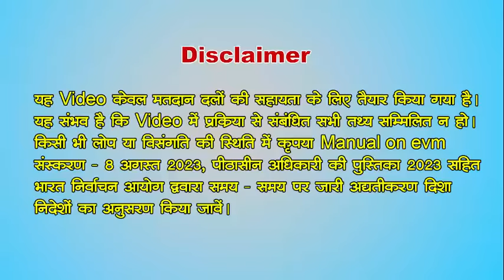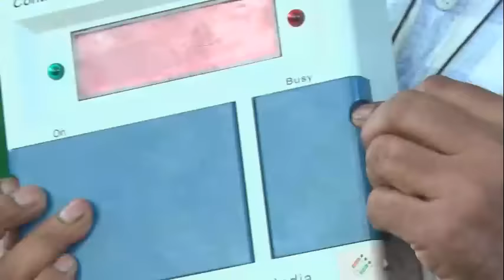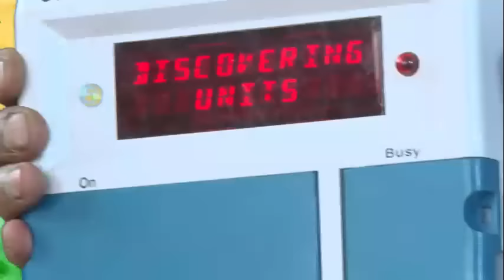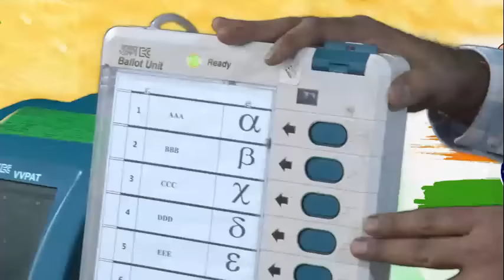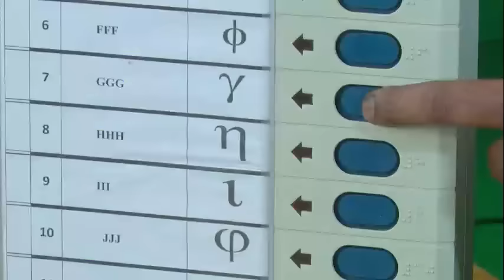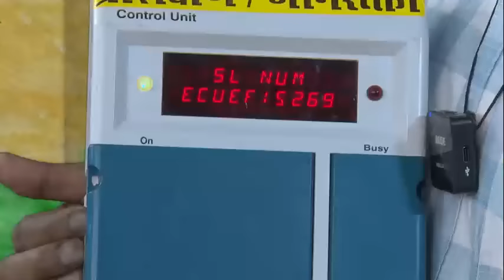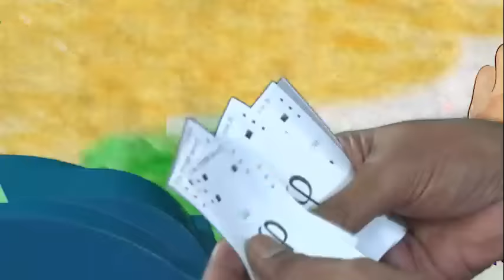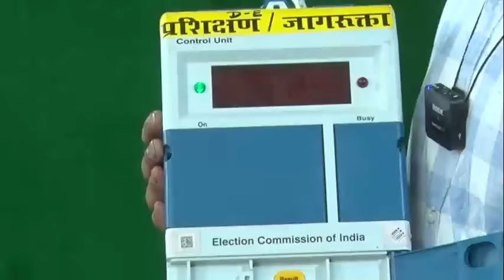Chhattisgarh Legislative Assembly Elections 2023: Mock Poll